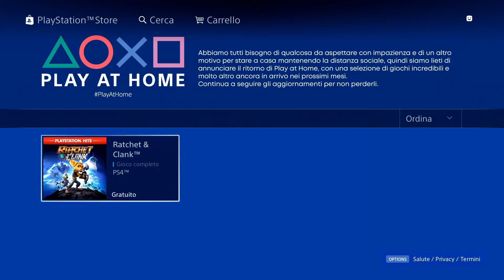L'INCONRO TRA RATCHET E CLANCK - RATCHET AND CLANCK 2016 [Gameplay ITA HD - PARTE 1]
A pochi mesi dal seguito Ratchet and Clanck: Rift Apart, in arrivo esclusivamente su Ps5, rigiochiamo il capitolo per Ps4, remake del primo titolo della serie uscito su Ps2 e basato sul film uscito nelle sale cinematografiche in contemporanea con l'uscita del gioco.

Il vostro supporto è fondamentale.